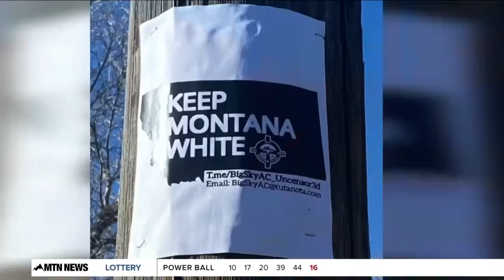Hate posters turn up in downtown Livingston